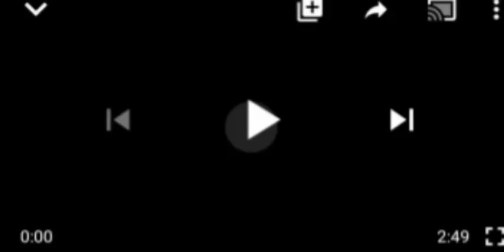AFGHANISTAÑ CHURCHES HAVE SHUTS DOWN,WAKE UP, AS THIS IS ABOUT 2 HAPPEN CHARLY BOY URGES NIGERIANS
Afghanistan Churches#Charly Boy # Nigerians